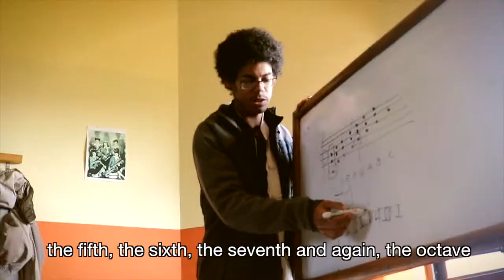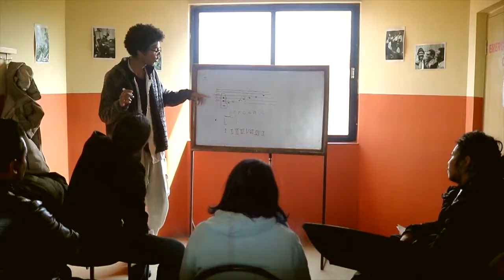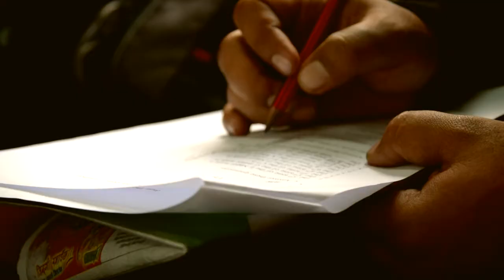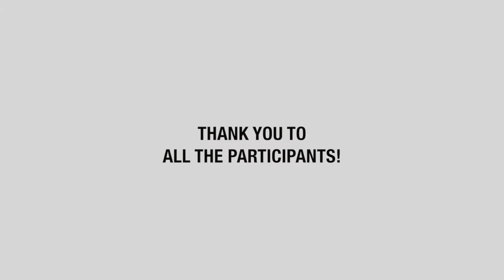3 Days Music Workshop - Kathmandu Jazz Conservatory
Three days full of inspiring music, knowledge flow and experience sharing between more than 40 participants and talented teachers: María Fajardo Martín (Spain), Abhisek Bhadra (Nepal) Jacek Chmiel (Poland), Daahoud Salim (Spain) and Mariano Abello (Spain).